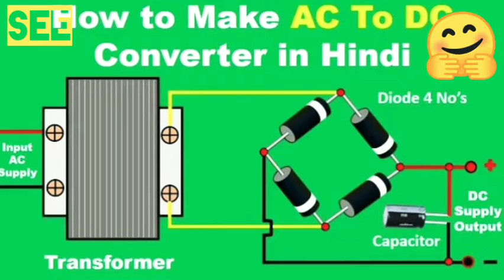How to make a 20v battery charger only 70 Rupees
Hello friend my new you tubevideo please support me